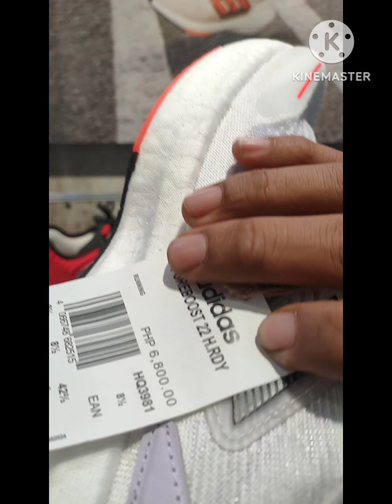PLANET SPORT|NEW OPEN sa Nuvali sulinad 3. MURA40%30%20%😲tara